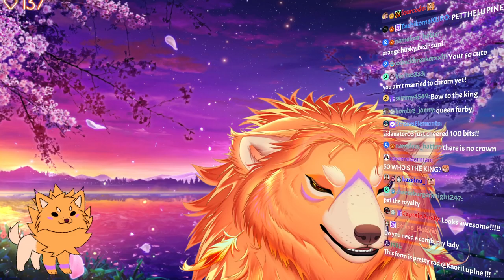Poke the Beans!